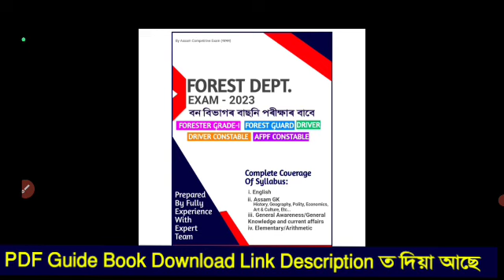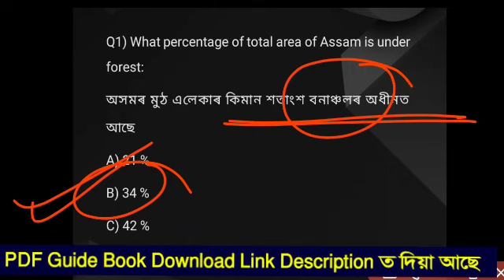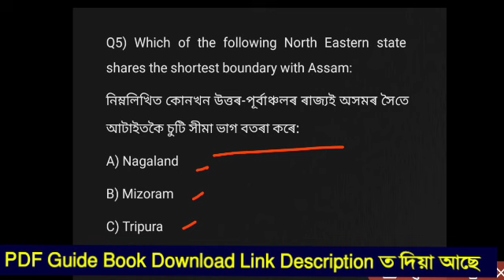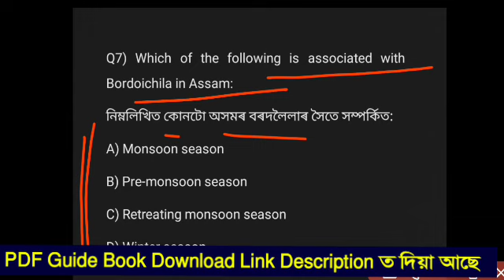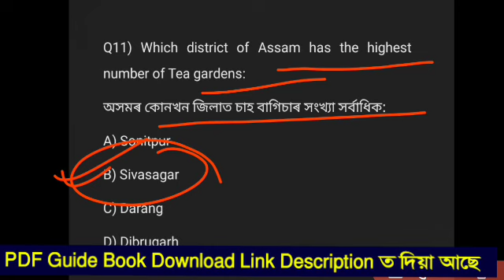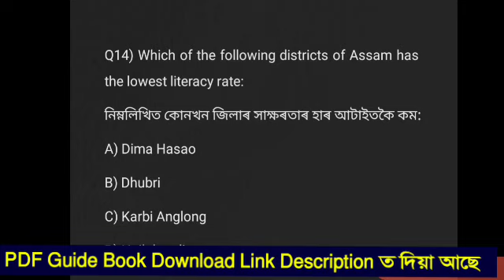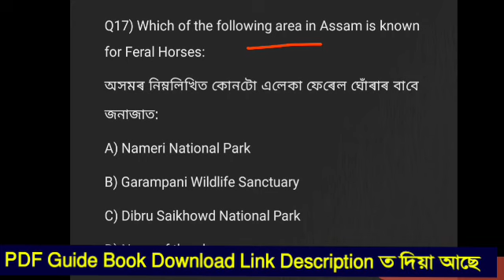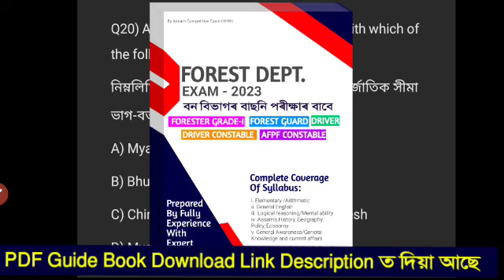Assam Forest Dept. Exam 2023 | Important Questions & Answers | Forester Gr-I, Forest Guard Exam 2023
Forest Dept. Exam 2023 | Important Questions & Answers For Forester Grade i, Forest Guard Exam | MCQ